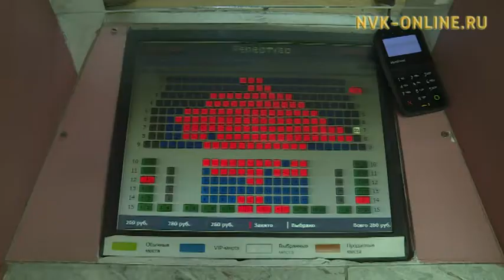Первые зрители скандальной «Матильды» в Якутии поделились впечатлениями